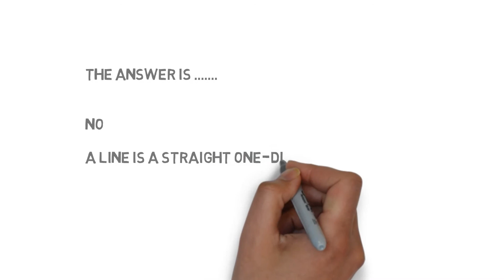Daily-Dose-Of-Knowledge#DailyGyan# Straight Line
Daily-Dose-Of-Knowledge